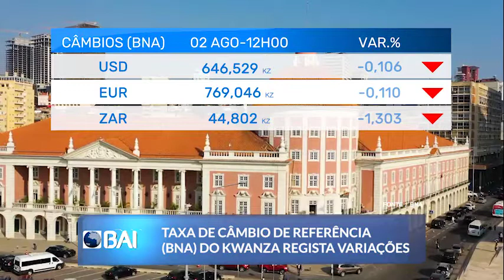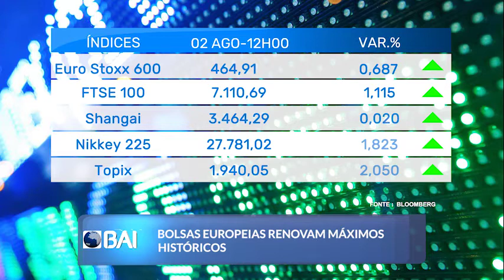Mercados ao Minuto BAI: 02 de Agosto de 2021 (BAI)